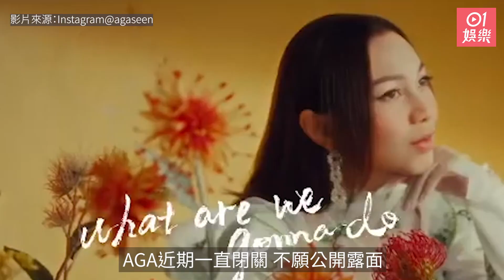傳AGA新歌派台後不願到電視台宣傳 長期閉關或出現情緒問題?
AGA近日推出新歌《Tomorrow》
鼓勵聽眾要以正面心態
面對艱難時刻
雖然紅館演唱會
因第五波疫情再度延期
但她不但稱自己
會保持正面心態看待
早前更有機會
登上紐約時代廣場
巨型LED屏幕
並與家人一起渡過34歲生日
不過 AGA的心情似乎仍未平復
據電視台員工報料
AGA近期一直閉關
不願公開露面
即使新歌正式派台
仍不願到電視台宣傳
懷疑AGA最近變得不太想唱歌
心情未見有起色
更猜測她的情緒
可能出現問題
看來AGA不止透過歌曲自勉
現在似乎更需要
得到其他人鼓勵

(description here)